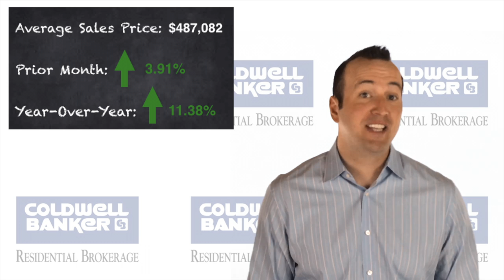Denver Metro Market Watch: May 2018 | John Grandt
Take a look inside the housing market in the Denver metro area for May 2018.

John Grandt
Realtor®
Coldwell Banker Residential Brokerage

Broomfield, CO based Realtor® serving the Denver Metro area.